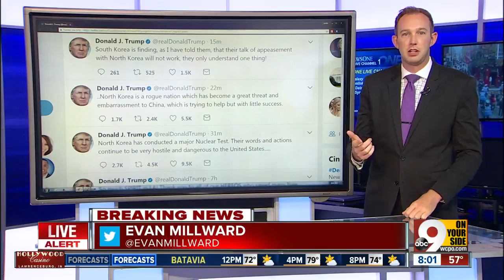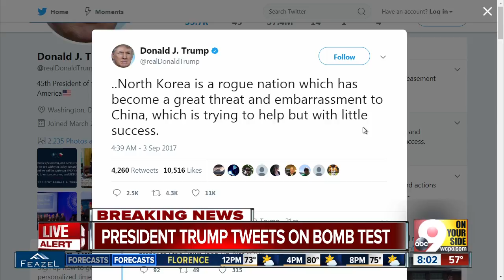North Korea says it just tested a hydrogen bomb, its most powerful nuclear weapon yet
North Korea announced it detonated a thermonuclear device Sunday in its sixth and most powerful nuclear test to date, a big step toward its goal of developing nuclear weapons capable of striking anywhere in the U.S. The North called it a "perfect success" while its neighbors condemned the blast immediately. Though the precise strength of the blast has yet to be determined, South Koreas weather agency said the artificial earthquake it caused was five to six times stronger than tremors generated by its previous tests. It reportedly shook buildings in China and in Russia.